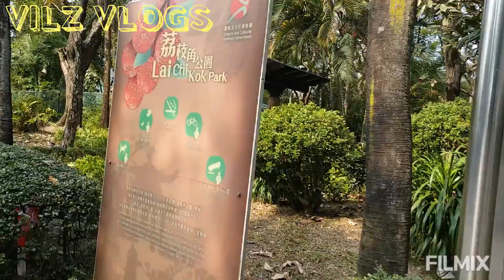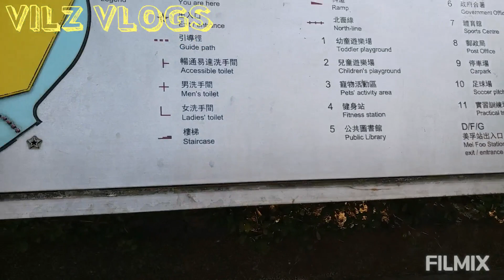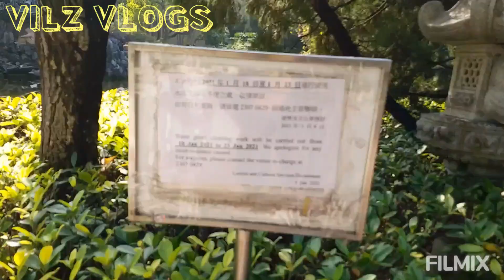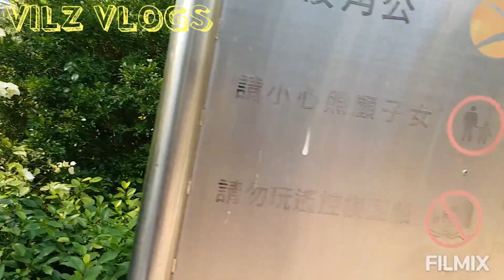Mei Foo Exit C/HongKong/VilzVlogs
Halina kayo Guys at tignan natin kung ano meron dito Sa MTR Station Mei Foo Exit C HONGKONG!At sana po  ay magugustuhan niyo ang mga magagandang tanawin dito!Thanks for watching,Please Subscribe Like comment & Share!God bless You All!!